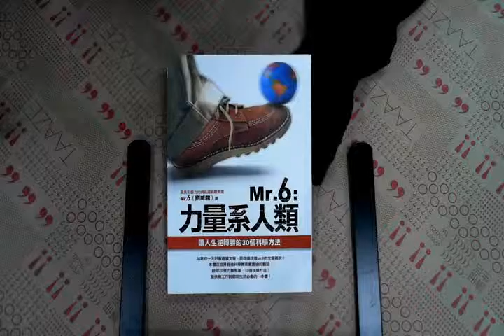TAAZE｜Mr. 6：力量系人類─讓人生逆轉勝的3 ... 二手書書況 9789861751511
TAAZE｜讀冊生活網路書店「Mr. 6：力量系人類─讓人生逆轉勝的30個科學方法」，找二手書請至